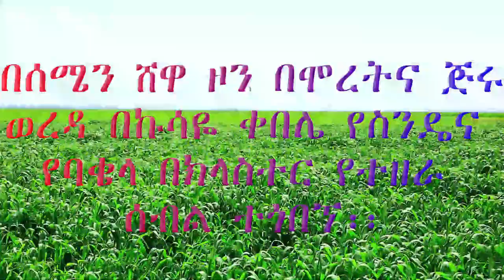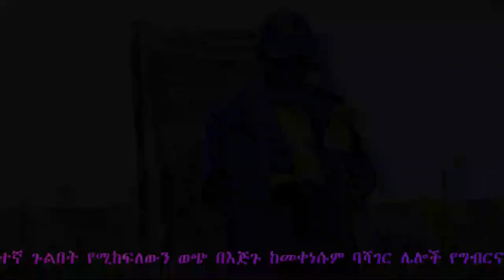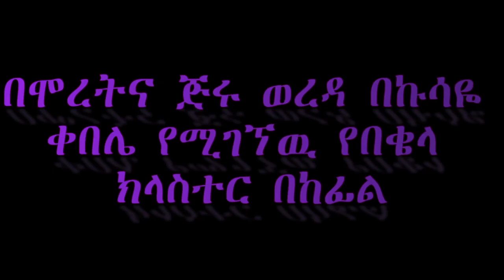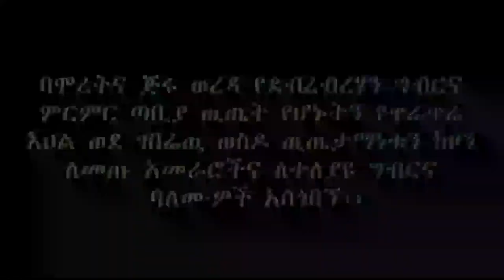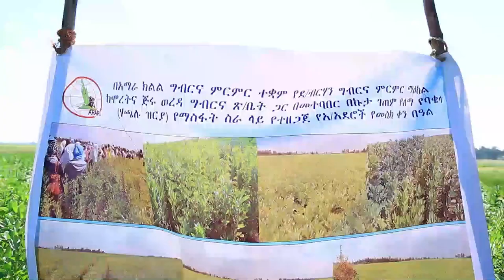ፕሮገራም የሰብል ቁመና2